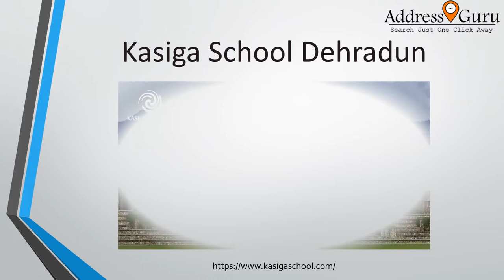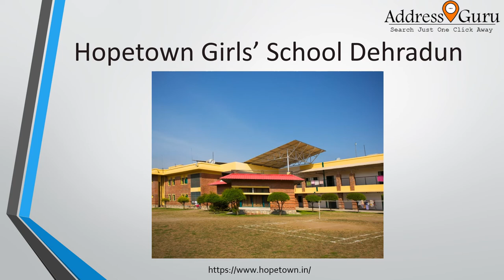Top 10 Schools in dehradun | Best schools in dehradun| Addressguru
Dehradun city is also known as the education hub of the country. Known for its schools all around the country . In this video we have mentioned:

There are many CBSE and ISCE School in Dehradun  and state board school in Dehradun

Top ten schools in Dehradun.
Best schools in Dehradun.
0:00-0:09 Top schools in Dehradun
0:09-0:19 The doon school Dehradun
0:20-0:28 Welham girls school Dehradun
0:29-0:36 Kasiga school Dehradun
0:37-0:44 The asian school Dehradun
0:45-0:55 St. joseph's academy Dehradun
0:56- 1:03 Doon international school Dehradun
1:04-1:12 Unison world school Dehradun
1:13-1:22 Army public school Dehradun
1:23-1:32 Hopetown girls school Dehradun
1:33-1:42 Ecole globale international girls school dehradun